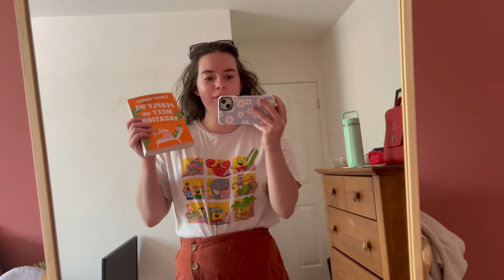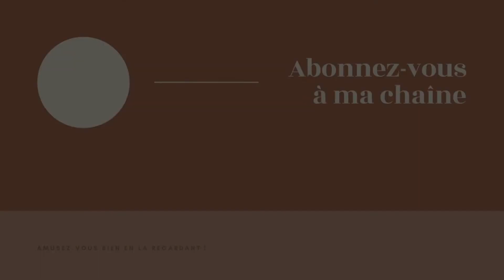VLOG : gros changement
Allo tout le monde, j'espère que vous allez bien.

Alors, grosse nouvelle dans ce vlog : je quitte ma job (et oui!). Sinon, je continue la lecture de People we meet on vacation et je vais dans les coulisses du Centre Bell !

• Ana Luisa: MPI_ARCHAMBAULT12 (12% sur vos achats)
• Bricochou: Mpi20 (pour 20% sur votre commande)